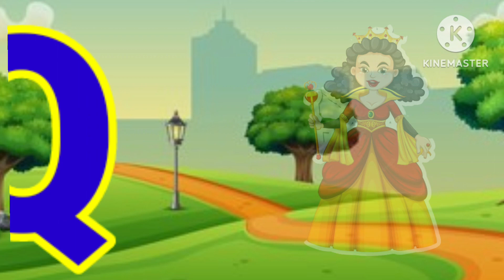phonics song with Two words. A for Apple B for ball,Abcए फॉर एप्पल! नादविद्या गीत,abc Alphabet song,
Phonics Song With Two Words- A for Apple- ABC Alphabet Song with Sounds for Children/ Abctunntunn